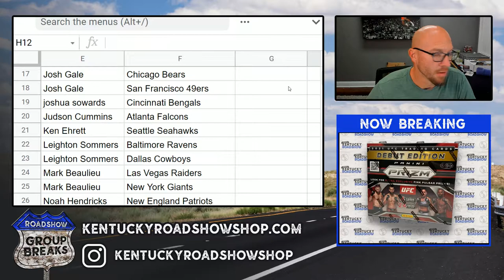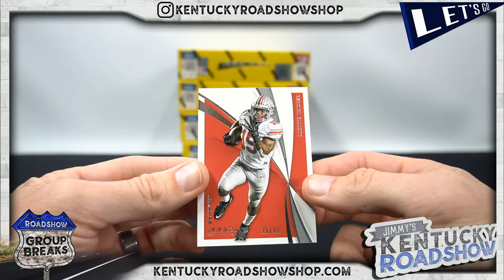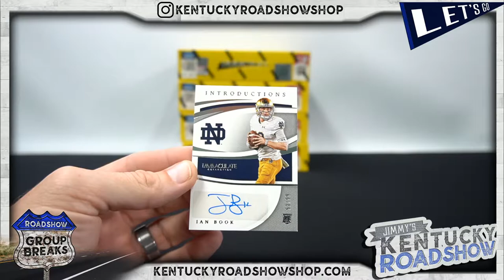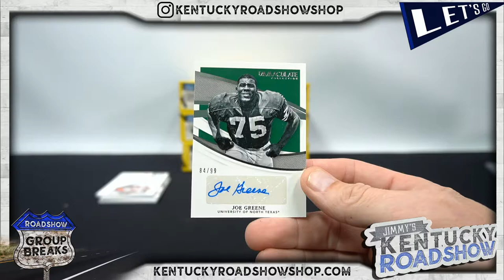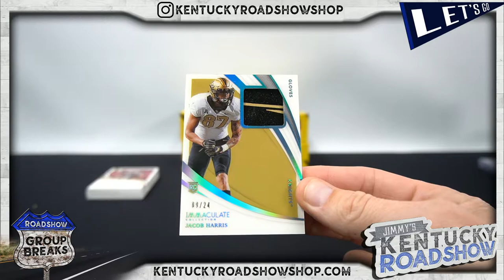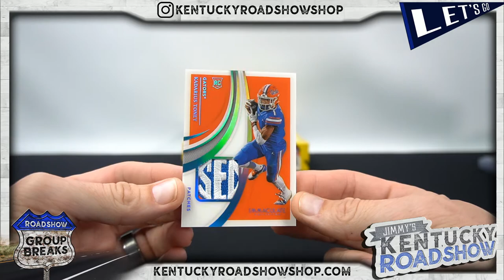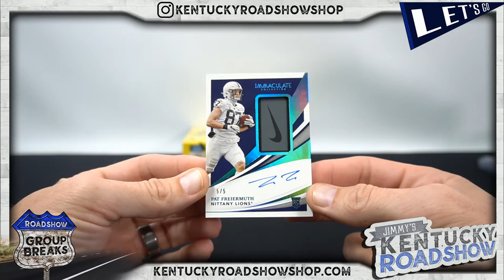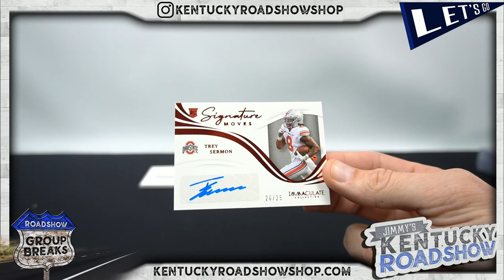2021 Panini Immaculate Collegiate Football - 5 Box Case Break #2